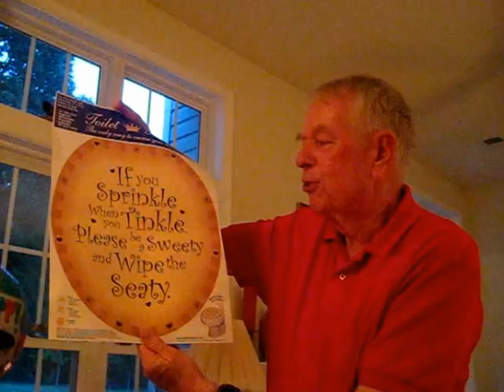bob's 80th celebration bit g